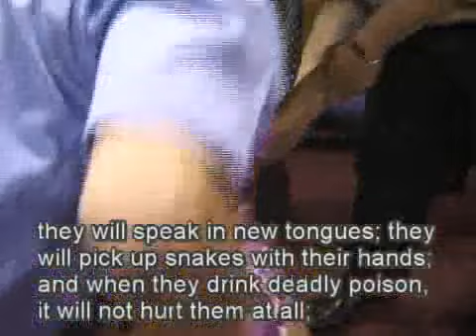성령의 역사 21 (이초석목사)